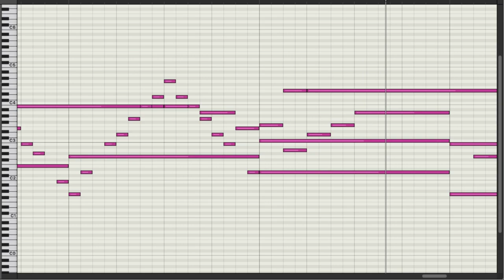Theme of Love - Final Fantasy 4 [Piano/MIDI]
*You may not download the MIDI file.

"Theme of Love (Ai no Theme)/SNES ver." from "Final Fantasy IV"
Music Composed by Nobuo Uematsu
[Piano Cover : Full Version]